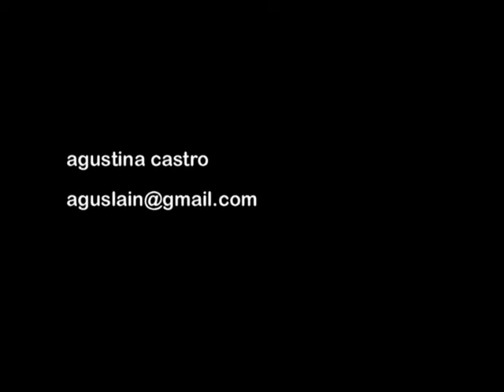agustina castro. performer (creaciones y proyectos)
trabajos de los últimos años en Europa y Argentina